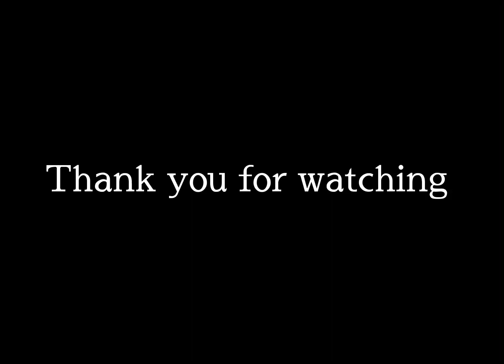[ Vlog 95 ] Japan | Mymy's MeatSauce Spaguitte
Mymy's Simple MeatSauce Spaguitte..